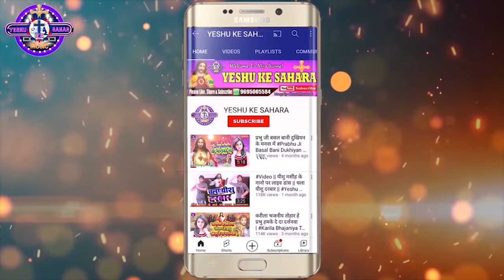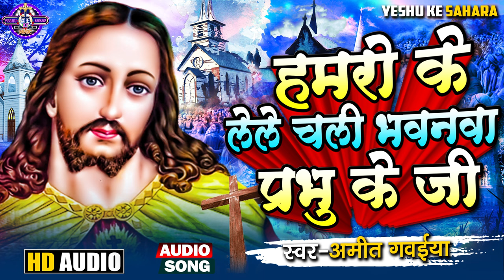हमरो के लेले चली भवनवा प्रभु के जी | Amit Gawaiya | New Masih Bhajan 2024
M.n.9695005584